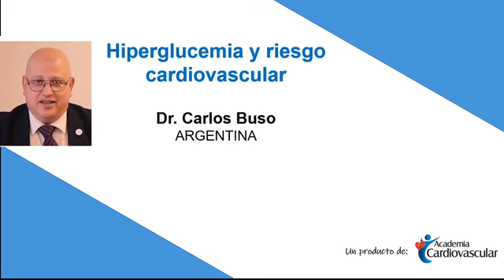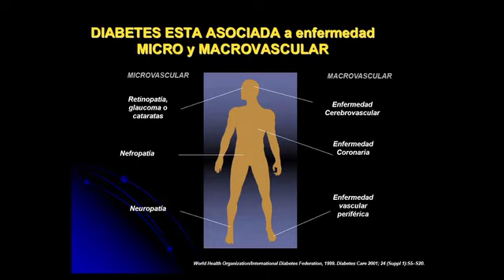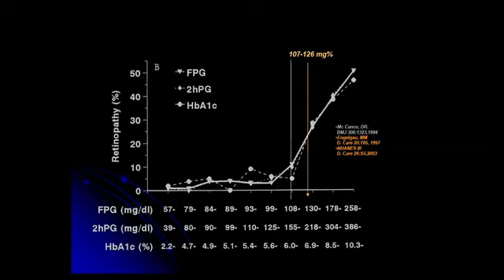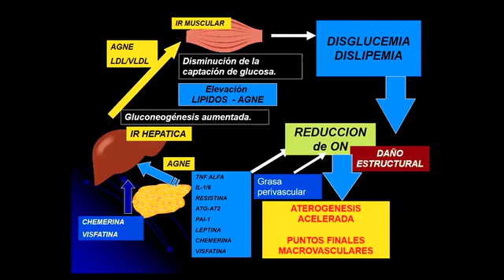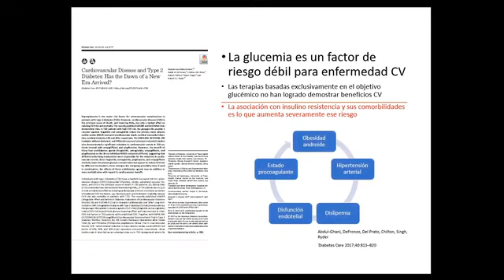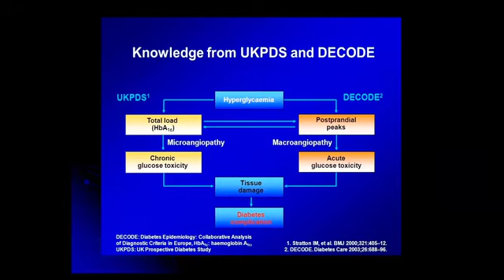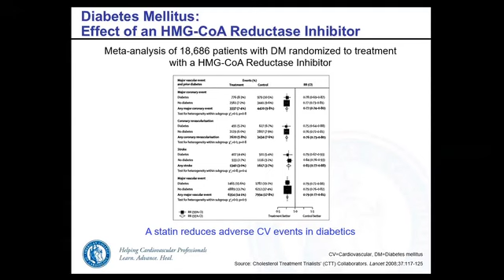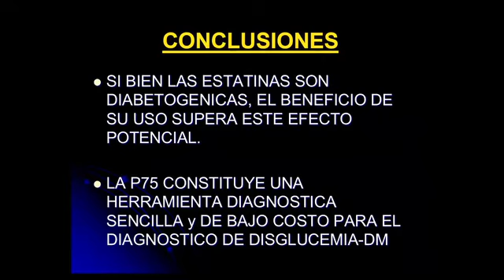Hiperglucemia y riesgo cardiovascular